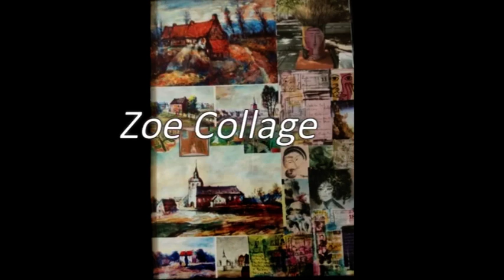The Spirit of Christmas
PRESS RELEASE
ART EXHIBITION
The Christmas holidays are coming up and they have that something that enchants us from our childhood to our deepest days old age! Some people call it Magic and others call it the Spirit of Christmas.
Christmas spirit! However you look at it, however you say it, these there is something glowing, something unique, that makes the soul flutter! It’s the decorations, it’s the lights, it’s the presents or even
all together sprinkled with gold dust and flooded with
and filled with topical music that captivates you! It’s the days when you want to when the human mind makes the most crazy dreams! But it is also the season that inspires a great deal of inspiration
artists! Yes, it’s reality, a a reality that we all perceive, regardless of whether whether we are artists or not! The Spirit of Christmas is this that like a mischievous elf, excites the creators and is similar to like a magical tool, sculpts through Art, small and large masterpieces! Paintings with topical themes or from the or fantasy land, clay, stone or metal created and
hammered, by skilled hands that the Spirit of Christmas directed them! Beads and yarns, fabrics and skins, glass and wood, all on the agenda, all in service and under the Spirit’s commandments! Spirit of Christmas and Orgasm creation, how intertwined, how inextricably linked! In The Spirit of Christmas exhibition, which will take place at MegArt Gallery and will run from 8/12/2023 to 31/12/2023. The participating artists, motivated by the Spirit of Christmas, will be presenting the Spirit of Christmas! Christmas spirit, will create their own works that will touch the hearts of all. Let these works become a cause and an occasion, so
that the art-loving public may feel themselves melting with admiration before them, like the little lead soldier of the fairy tale, before the his delicate ballerina, and from an invisible flame, to be transformed into a well-formed heart, a heart full of love for Art!
PARTICIPATING ARTISTS
Aphionis Olivia
Vichou Katerina
Vrettos Spyridon
Dalla Olga
Zoe Collage
Kalinderis Nikolaos
Koilakou Anna
Consta Dora
Makrigianni Gogo
Maria Michaelidou
Bongard Zacharoula
Patouna Anastasia
Rigatou Maria
Togias Dimitris
Tsvetinka Stefanova
Tsiklea Maria
Artistic direction.
Editing & organization Rigatou Maria
social media, poster, Art magazino 102 Stiljan Elmazi
Texts Koilakou Anna
Opening 8/12/23
Duration until 31/12/23
Opening hours
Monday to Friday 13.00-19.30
Saturday by appointment only
Sunday closed
FREE ENTRANCE